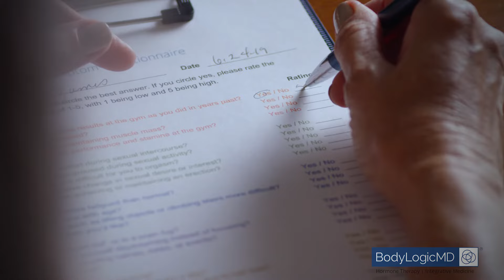BodyLogicMD - Client Testimonial - Martha's BodyLogic Experience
Learn about Martha's BodyLogicMD's story*. She will take you on her journey on how she was able to restore her health back to normal with a custom-tailored treatment plan. In a matter of weeks, she was able to see a difference in her hair and skin, able to sleep better, feel energized, and have laser-sharp focus. Martha once again has peace and joy in her life. Better Health Begins with BodyLogicMD!